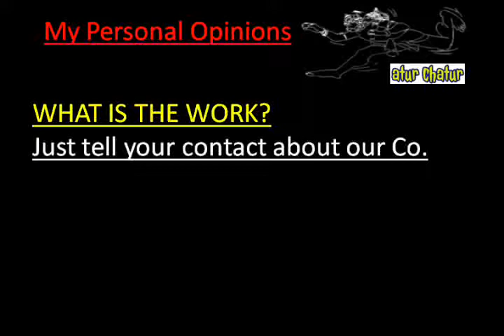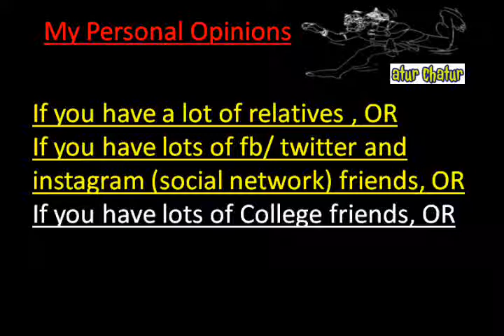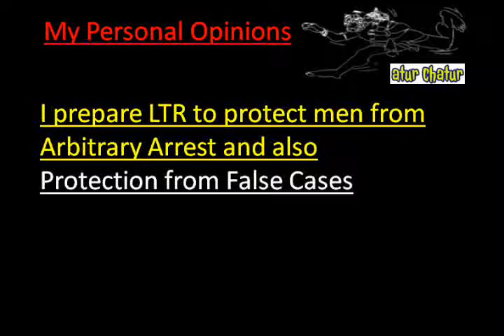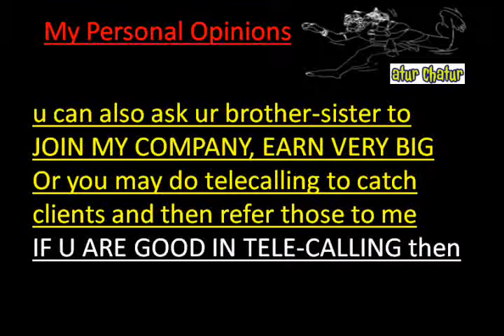मेरी कंपनी में काम करो और घर बैठे 10,000 महीना कमाओ Perm Work from Home Job